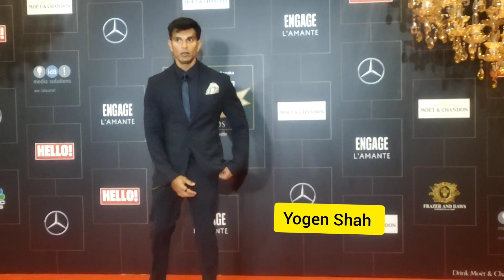Karan Singh Grover At HELLO HALL OF FAME AWARDS AT ST.REGIS IN MUMBAI TODAY.